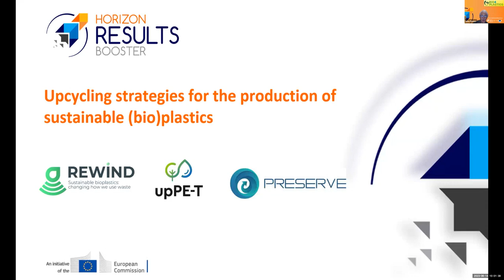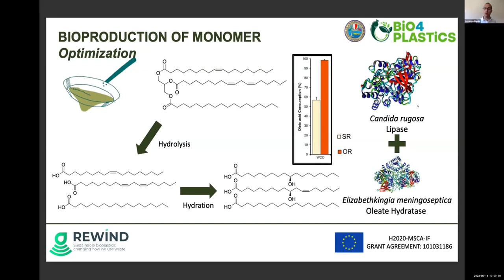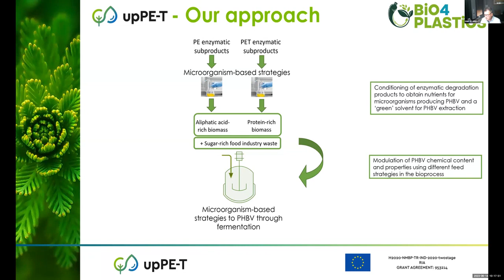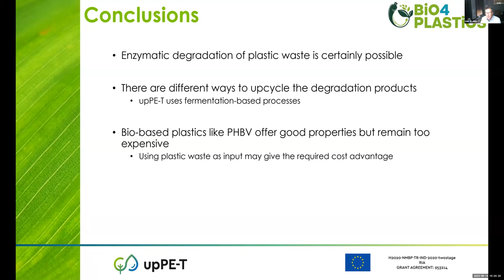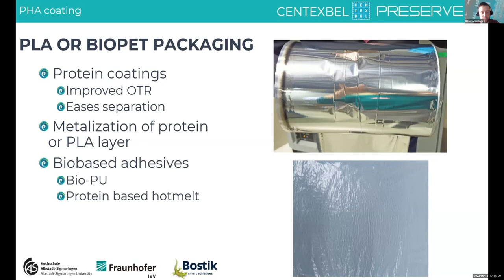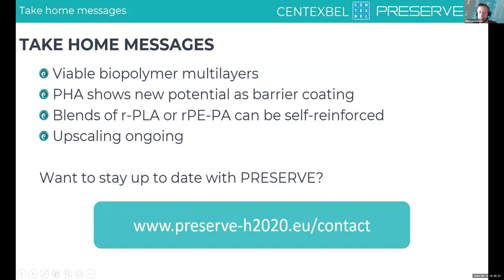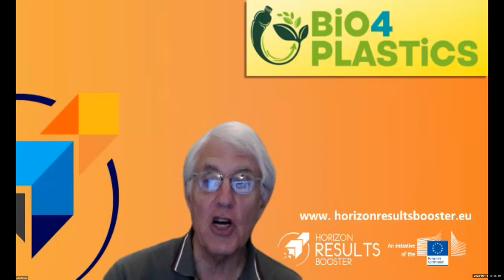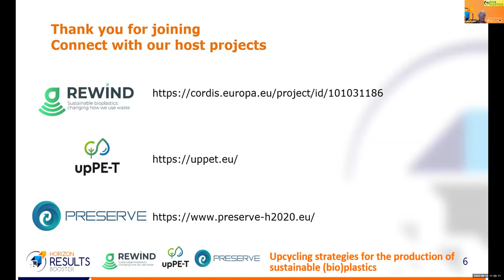Upcycling strategies for the production of sustainable (bio)plastics - a Bio4Plastics webinar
Plastic is the most used material for packaging but it is also highly harmful to the environment. That is why bioplastics represent the future for the packaging industry, which needs to adopt greenpractices to reduce their impact on the environment. For this reason, the Horizon Results Booster has chosen to help a cluster of projects to help share the potential of their innovative solutions in the bioplastics value chain.

The Bio4Plastics group has the potential to deliver integrated solutions, from organic waste (REWIND) to the production of food packaging (PRESERVE) and the production of biodegradable plastic (upPE-T). In addition, the projects taken together cover each stage of the biopolymers production chain, complying with the EuropeanStrategyforPlastics in a circulareconomy .

To showcase the results, the three projects have organized the event "Upcycling strategies for the production of sustainable (bio)plastics" held on 14 June 2023 online.

01:00 Introduction by John Favaro, @EU_Booster
04:19 Antonino Biundo, REWIND, @unialdomoro
13:37 Erik De Vries, Enzymicals, upPE-T
24:19 Q&A
30:05 Willem Uyttendaele, Centexbel, PRESERVE
39:42 Q&A
41:05 Panel discussion: industries' point of view on plastic waste regulations (Fuensanta Monzó, CETEC, upPE-T)
44:47 Packaging waste policies (Estela López-Hermoso, European Bioplastics, PRESERVE)
48:24 Regulations on agri-food waste processing
50:42 Are regulations limiting the upcycling of materials?
52:45 Are all these technologies producing waste?
58:52 Conclusion

Acknowledgements
*REWIND - Enzymatic recycling of waste cooking oils for the plastic industry*

*upPE-T - sUstainable PLastIcs for the Food and drink packaging indusTry*

*PRESERVE - High performance sustainable bio-based packaging with tailored end of life and upcycled secondary use*

*Horizon Results Booster*
Horizon Results Booster is an initiative of the European Commission which aims to bring a continual stream of innovation to the market and maximise the impact of public funded research within the EU. It steers research towards strong societal impact, concretising the value of R&I activity for societal challenges.